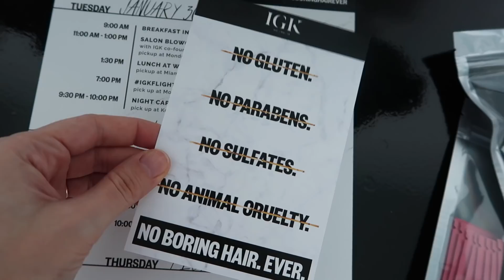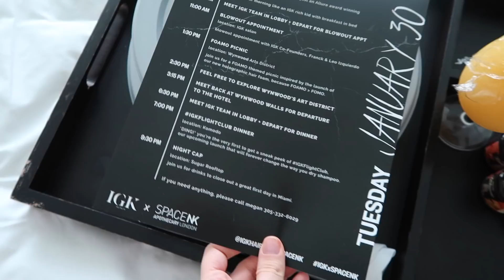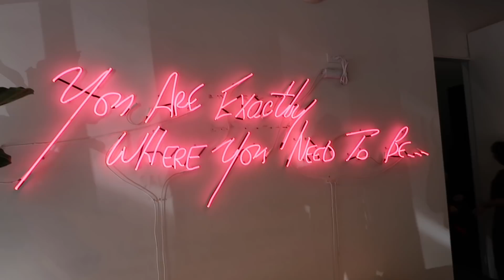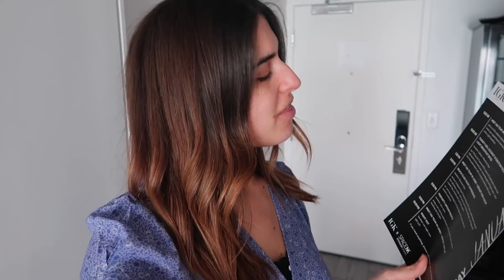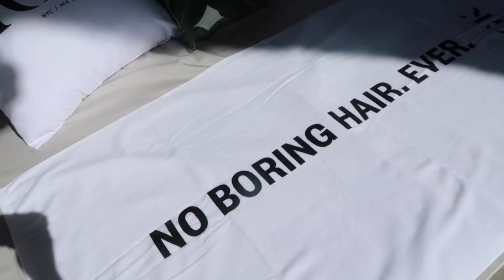COME TO MIAMI WITH ME | Lily Pebbles Vlog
Come to Miami with me and see what I got up to with Space NK and IGK. This was one of my favourite trips ever! This video contains a paid for advertisement by Space NK.

I'm currently uploading Sundays at 9.30am UK time.

Pre-order my book The F Word here!

Lily Pebbles
Gleam Futures
6th Floor
60 Charlotte Street